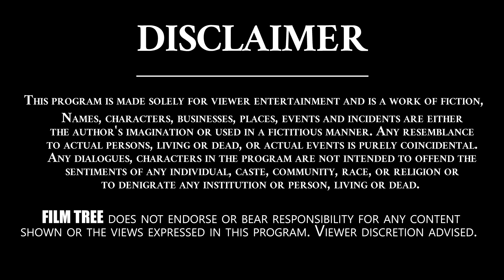The reason for the total loss of my assets | Veera Shankar | Real Talk With Anji | Film Tree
The reason for the total loss of my assets
Director Veera Shankar started his career working as an assistant director under Kodi Ramakrishna. He directed his first movie Hello I Love You in 1997. Later he directed Pawan Kalyan for Gudumba Shankar in Anjana Productions banner.
Film Tree Channel is Completely Entertainment Hub..